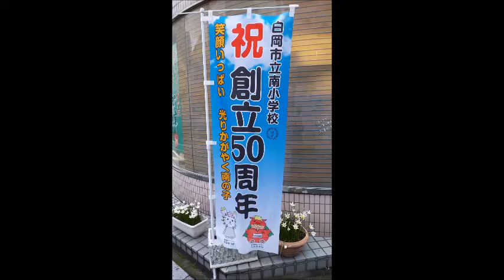2024 10 26 白岡市 白岡市立南小学校 祝 創立50周年式典 鼓笛隊パレード